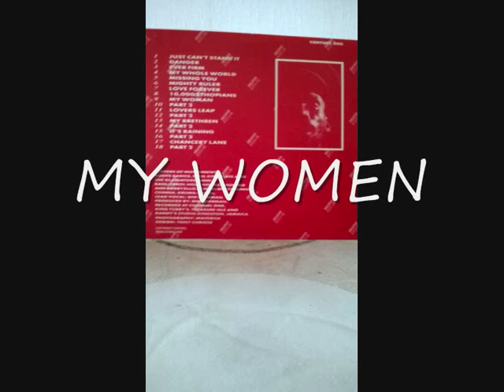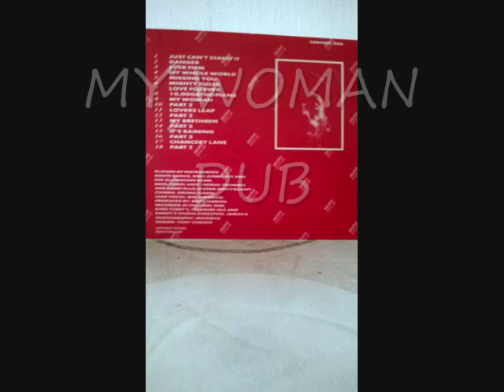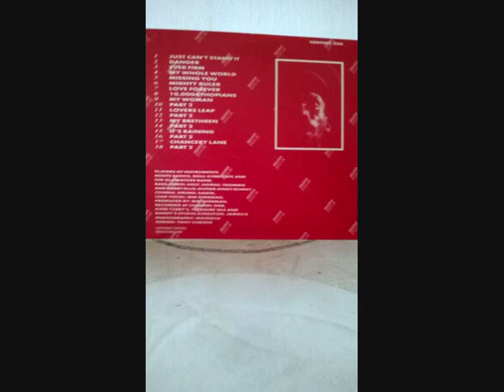bim sherman crucial cuts 2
01- just can't stand it
02-Danger
03-Ever firm
04-My whole world
05-missing you
06-Mighty ruler
07-love forever
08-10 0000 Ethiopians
09-My woman
10-My woman dub
11-lover's leap
12-lover's leap dub
13-My brethren
14-My brethren dub
15-It's raining
16-It's raining dub
17-Chancery lane
18-Chancery lane dub